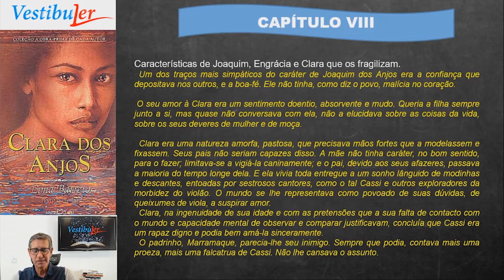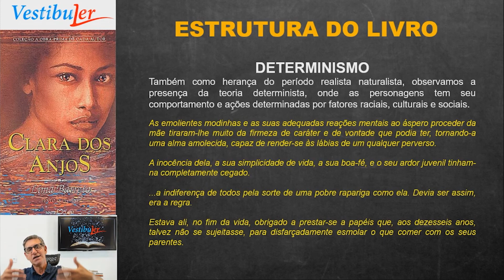CLARA DOS ANJOS -UFPR - UEL - A tragédia sob a ótica do determinismo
Clara dos Anjos, indicada como leitura obrigatória nos vestibulares, é a história de uma tragédia anunciada. Veja como o determinismo está presente nesta obra.